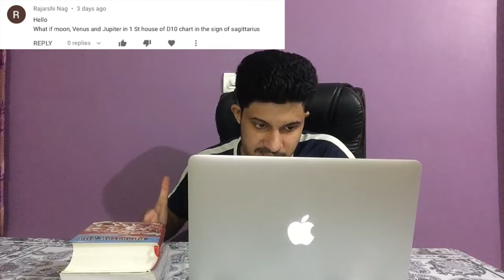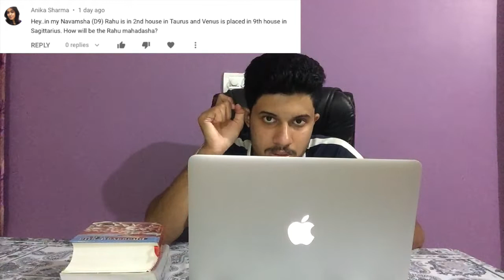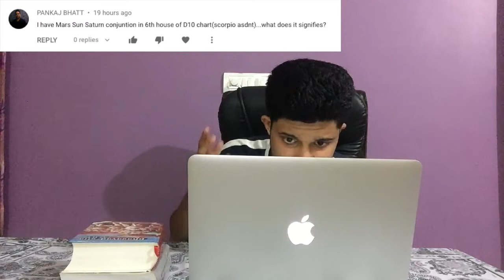Being in touch with my fans video in vedic astrology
this about school for learning purely astrology subject where I will teach you how to predict using others birth charts and even palm reading please do contact me with this email id for more information